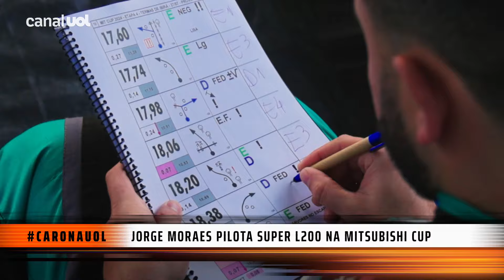Dia de piloto na Mitsubishi Cup e PPF Líquido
Nesta semana, o programa Carona traz uma experiência que muitos apaixonados por carro gostariam de ter: um dia de piloto de rali com direito a navegador.

É o que traz o apresentador Jorge Moraes, que assumiu o volante de uma picape L200 modificada na etapa de São José do Rio Preto da Mitsubishi Cup.

Com a parceria do navegador profissional Matheus Mazzei, campeão do Rally dos Sertões, Moraes acelera e descobre os macetes daquele que é o maior rali monomarca do Brasil, encarando curvas, areia, cascalho e buracos com muita adrenalina.

Durante o fim de semana de prova, Moraes também compartilha a experiência com Sérgio Sette Câmara, piloto que compete na Fórmula E.

Além disso, o jornalista e colunista do UOL Carros entrevista Mauro Correia, CEO da HPE Automotores, empresa responsável pela operação brasileira da Mitsubishi e da Suzuki.

O executivo conta como funciona a Mitsubishi Cup, aberta à participação de pilotos e navegadores amadores e que traz três categorias diferentes.

Correia também explica que a L200 conduzida por Moraes traz a mesma mecânica do modelo convencional, que você pode adquirir em uma concessionária Mitsubishi - com a diferença de trazer uma gaiola de proteção, bancos do tipo concha e carroceria com painéis de fibra de vidro, para redução de peso.

O Carona também traz, no quadro Autosserviço, novidades sobre estética automotiva.

Desta vez, o tema é uma novidade para quem faz questão de cuidar bem do carro: o PPF líquido, uma versão do PPF convencional, que é uma película plástica de alta resistência aplicada na parte externa do veículo para proteger a pintura de riscos e outros danos causados pelo impacto de pedras e outros objetos.

A versão líquida é aplicada com pistola em cabine automotiva, como pintura, e traz a vantagem de cobrir e proteger toda a superfície externa do automóvel. Além disso, pode receber um corante para modificar a aparência do carro sem afetar a pintura original, como um envelopamento.

Nesse caso, vale destacar que é necessário alterar a documentação do carro.

Por fim, no quadro Fala Carona, Jorge Moraes conversa e tira dúvidas da audiência sobre as últimas novidades e tendências do mercado automotivo.